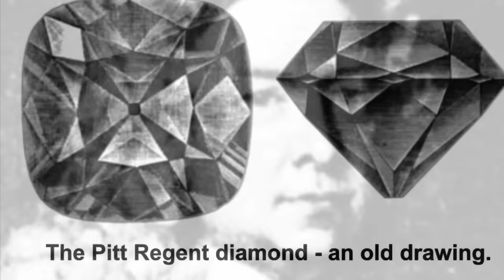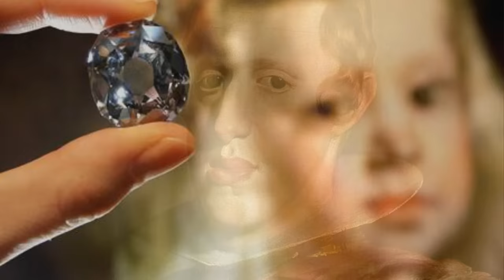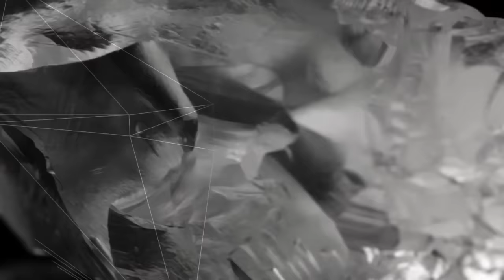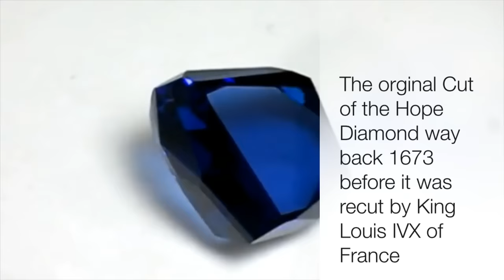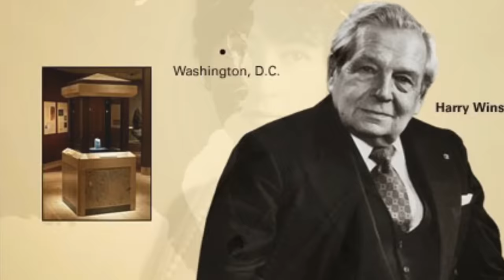Top 10 | Most Beautiful, Rare, and Magnificent Diamond Jewel Collection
For thousands of years, the most expensive diamond become one of the most popular collections of the rich and the king. Diamond is one of the most wanted mining products. You can be rich instantly if you found a big and rare diamond in the backyard of your house. These most expensive diamond are the most wanted one that almost all people in the world want to save in their mansion or palace. Let’s take a look at those most expensive diamond in the world